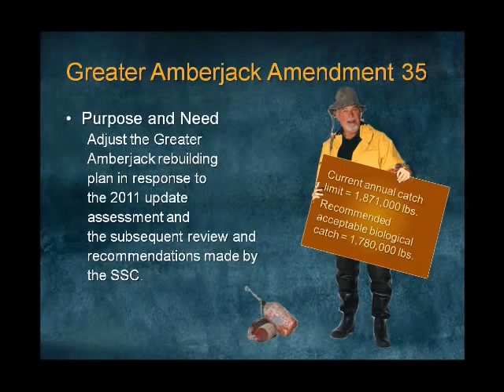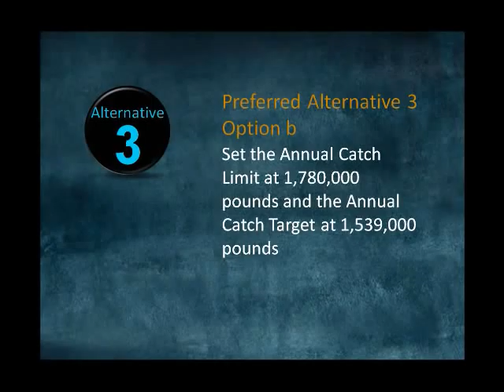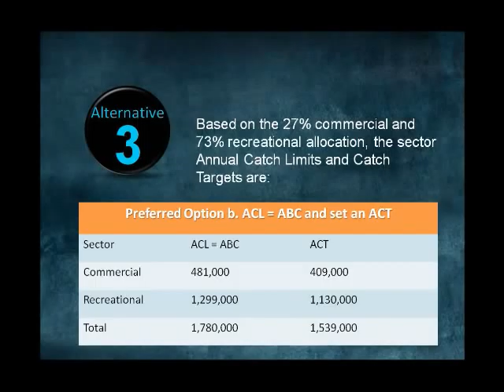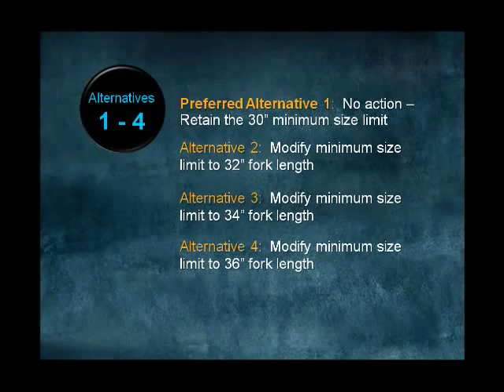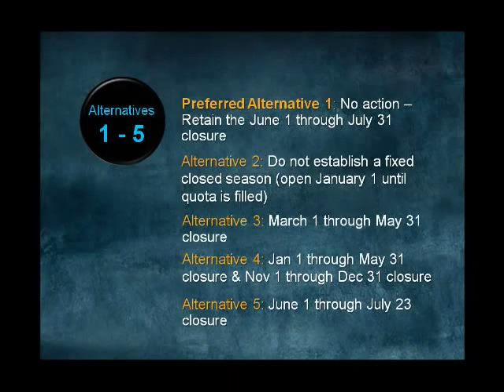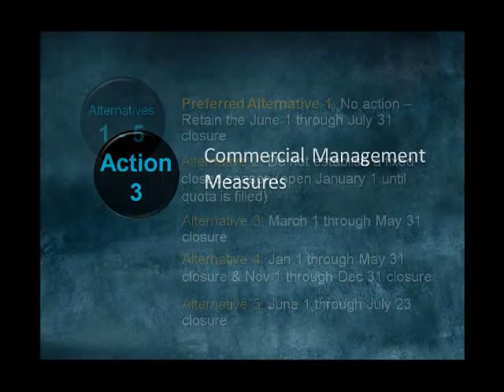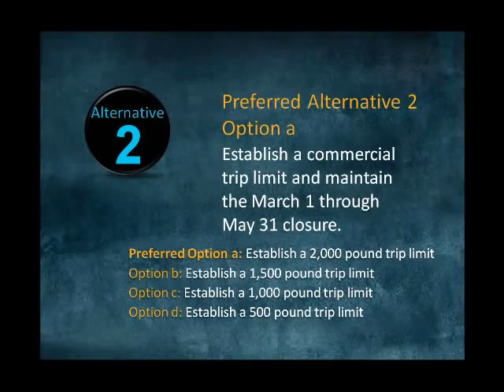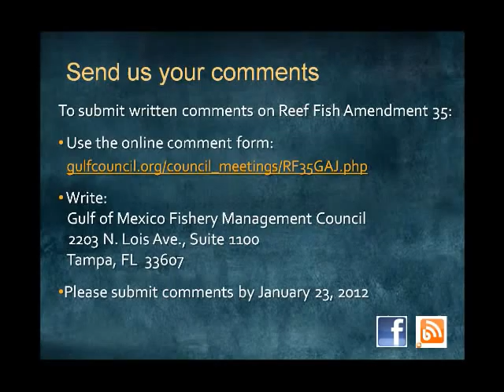Greater Amberjack - Reef Fish Amendment 35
This amendment considers changing the greater amberjack rebuilding plan to modify the stock Annual Catch Limit and to prevent sector Annual Catch Limit (quota) overages.

It also considers modifying recreational size limits and closed seasons, and modifying commercial trip limits and closed seasons to help prevent each sector from exceeding its Annual Catch Limit (quota).